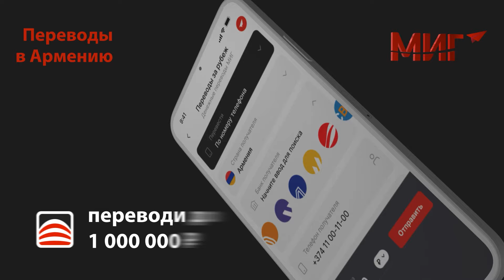Тысячи армян могли лишиться помощи: двери АОКК были закрыты